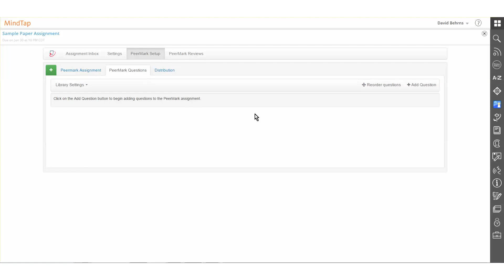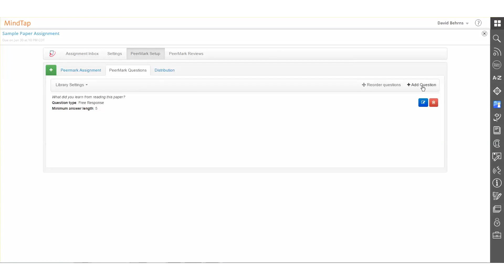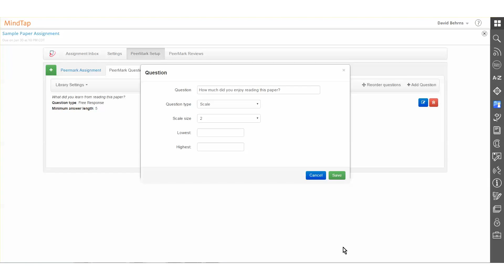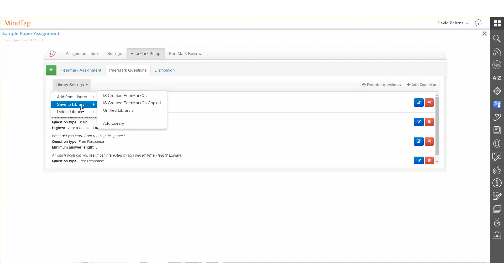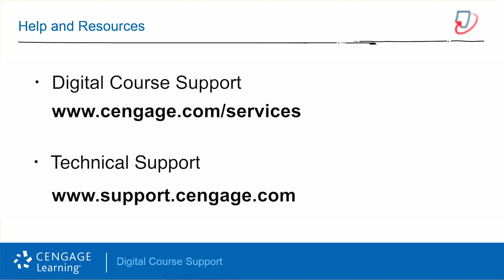InSite2: Adding PeerMark Questions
This tutorial guides users through the steps of adding peermark questions to MindTap using the InSite2 activity type.